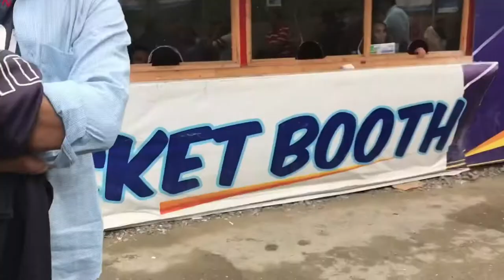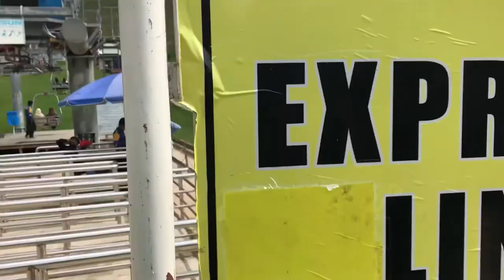Chiesi Tour | Travel Vlog | Swat Day 1 | Saad Mahmood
Chiesi Tour
Swat
Day 1 ❤️